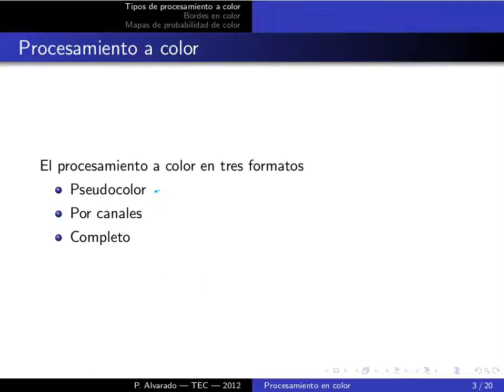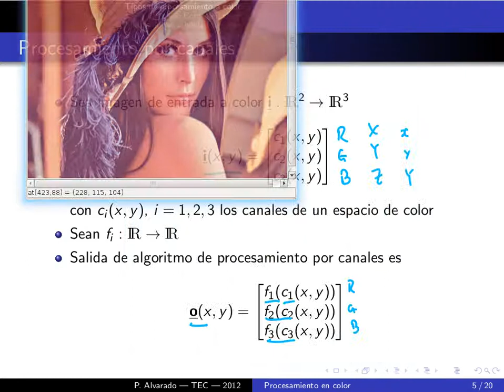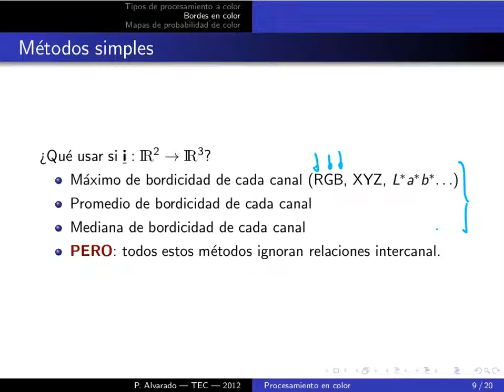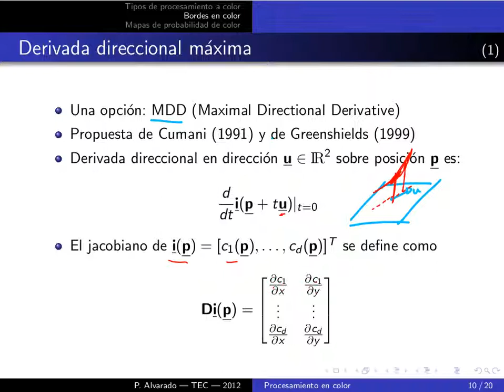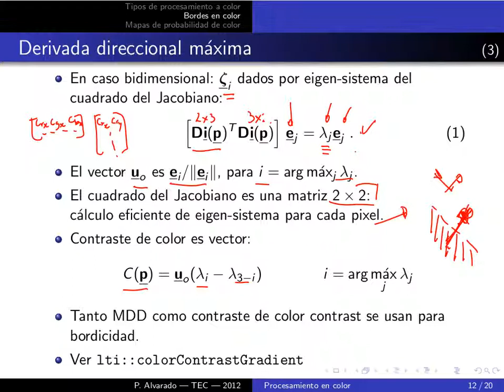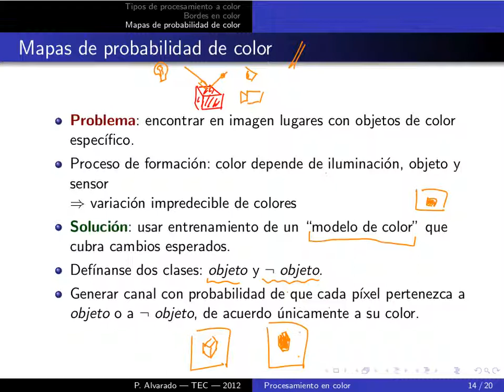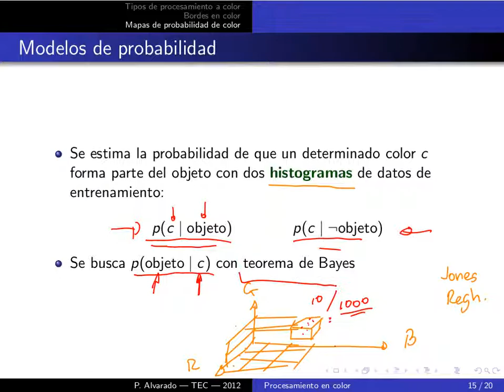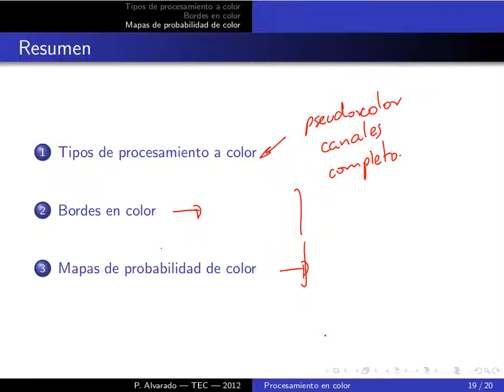MP6123 PDI Leccion 08.3: Procesamiento de imágenes a color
Lección 08.3: Procesamiento de imágenes a color